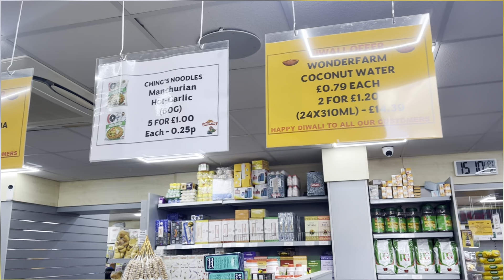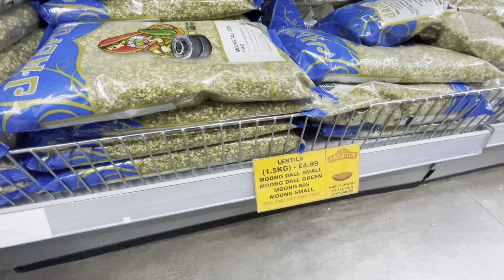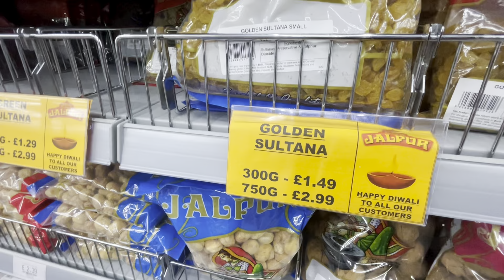Diwali Special Offers On Indian Shop In Leicester UK 🇬🇧 | Celebrate Bathukamma Festival In UK 🇬🇧